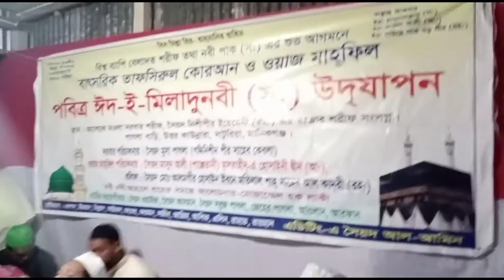দরুদ ও সালাম । পবিত্র ঈদে -এ মিলাদুন্নবী (সঃ) উদযাপন।